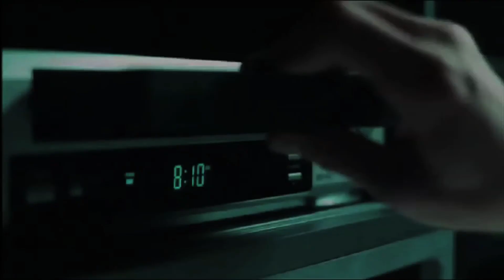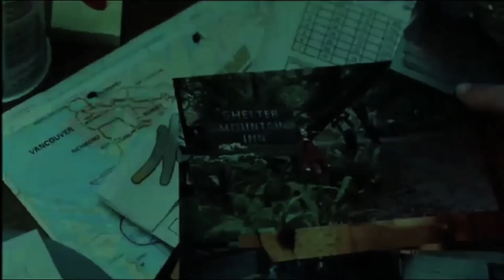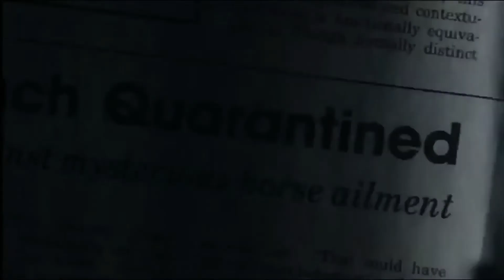Post Mortem: The Ring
A Drunk Review of "The Ring."

Guests: Guy Langman, Kat Granlund, Dan Glaser, Maxwell Heesch